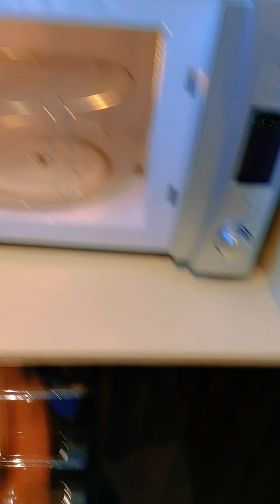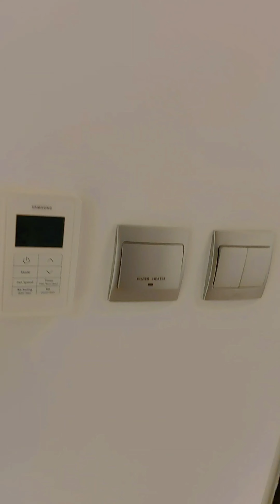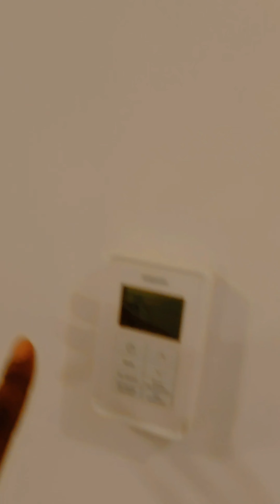Shopping in Qatar Doha, went back to Our Room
to Get Notified when posting new Videos.
Team:
Host:  Mr Khoza
Producer: Mr Kay's Travel Club TV
Camera: Mr Khoza
Editor: Mr. Khoza
Broadcaster: Mr Kay's Travel Club TV

🔴👉CHAT RULES:
1) Be always polite and respectful
2) Everyone can communicate in their own language, but it is better if you write in English, maybe you will find more friends and get more answers to your questions, for this please use a translator
Not only that, but we also have a wide range of videos dedicated to travel, so be sure to check us out! Our videos will help you learn about the best places to travel to and explore, as well as tips on how to travel cheaply and easily.